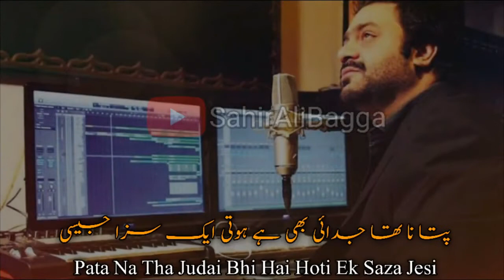Dil.E.Nadaan be sabar /WhatsApp status sahir Ali Bagga